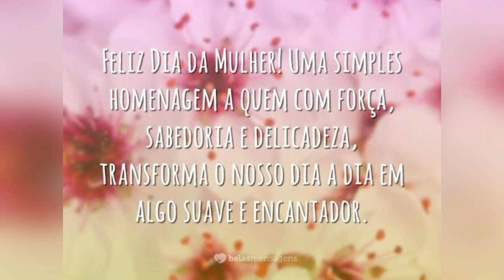DIAINTERNACIONALDAMULHER/8 DE MARÇO DIA INTERNACIONAL DA MULHER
OS SONHOS SÃO PRA CORRER ATRÁS!!!EU TÔ CORRENDO ATRÁS DO MEU É VOCÊ??

FACEBOOK É INSTAGRAM/EDWIRGIS VENTURA